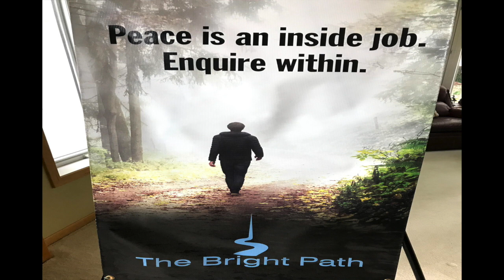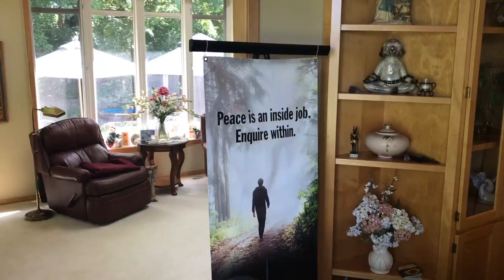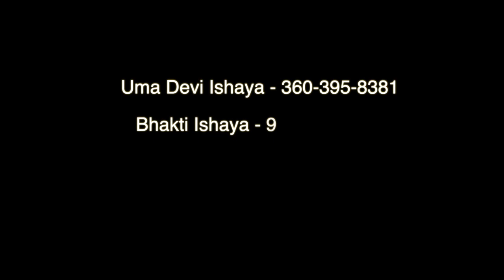The Bright Path - Meditation Christ Taught To His Disciples - short film by Ian Jacklin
This meditation turned the worst prison in Mexico to the best. The guards learned it after seeing the difference in the inmates then the guards wives learned it seeing the difference in their husbands!  Hence me having to make a film about it being an Essene myself.  :)